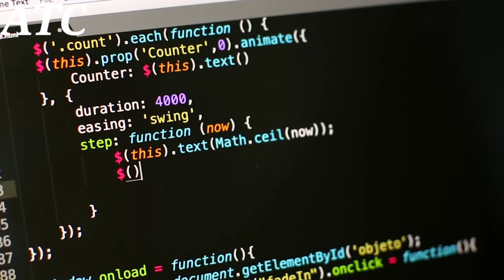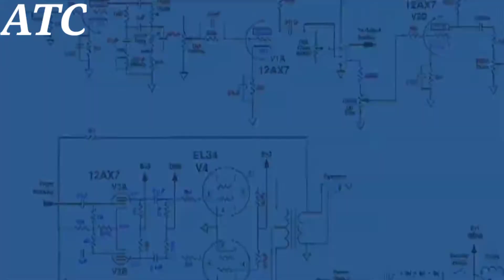Why Apple company pay 3 million dollars to Hackers | how hackers caught 55 bugs in Apple's system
$how_hackers_caught#55_BugsIn_Apple's_system
ایپل کمپنی نے ہیکرز کو 3 لاکھ ڈالرز کیوں دیئے؟

Hackers caught 55 bugs in Apple's system
Why Apple Company pay 3 million dollars to hackers?

Some more video links are given below